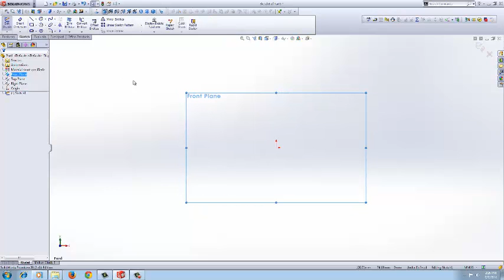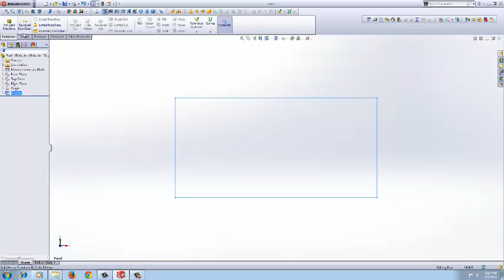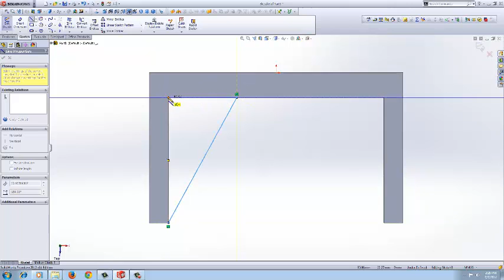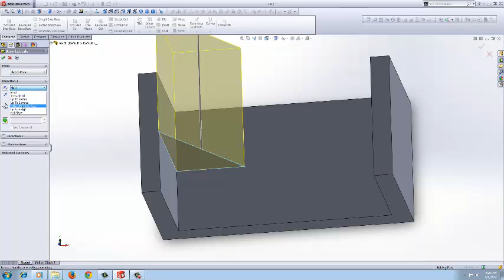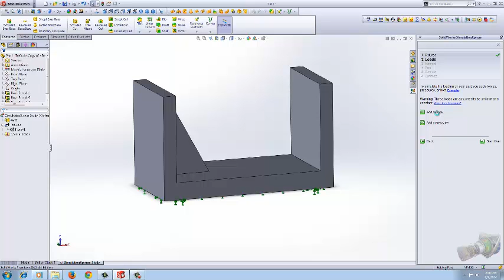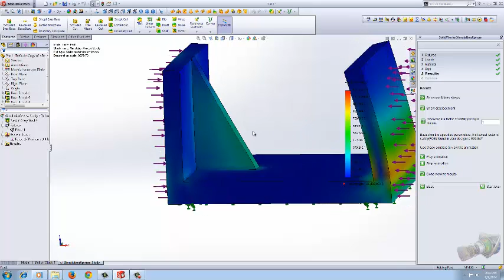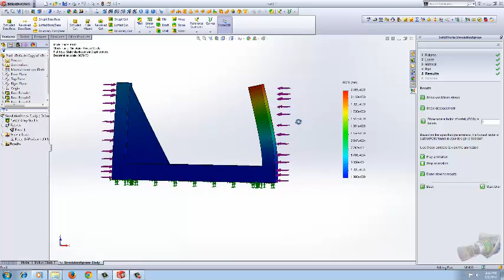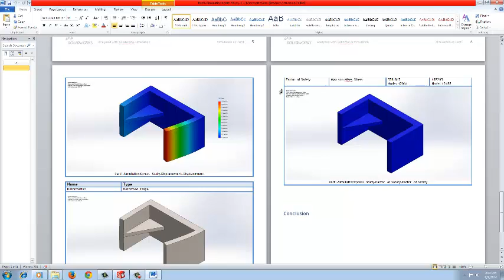Bracket design solid works tutorial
design simulation of a box in solid works by satwinder dagar